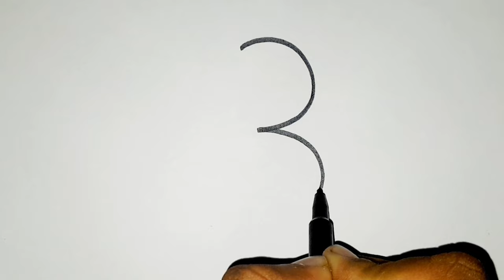How To Draw Teddy Bear From 3 Number l Drawing Pictures l Teddy Bear Drawing l Number Drawing l Art